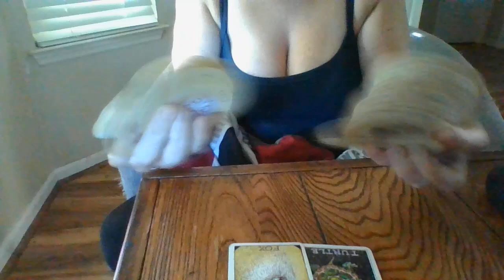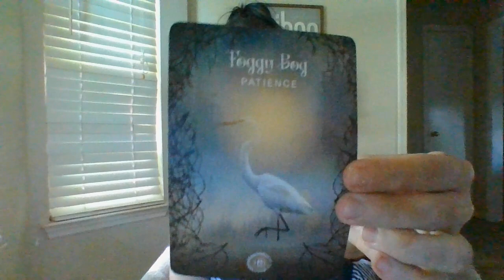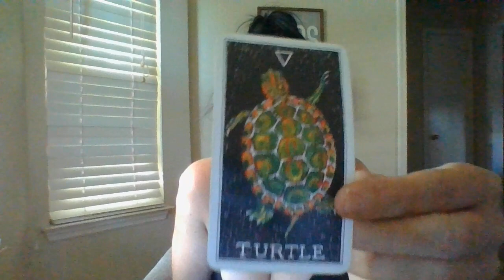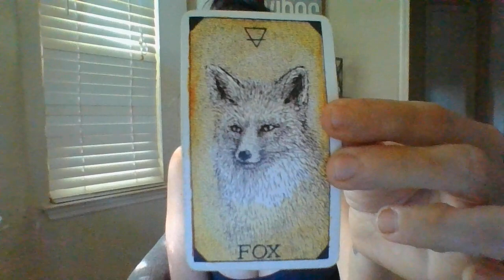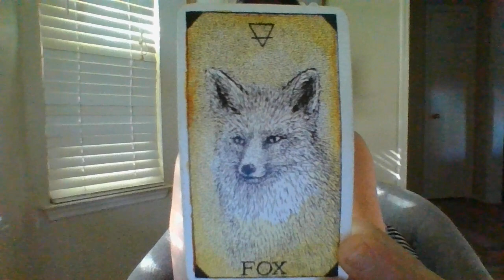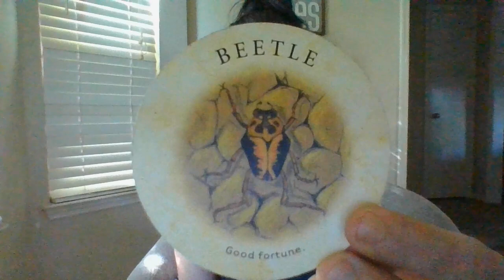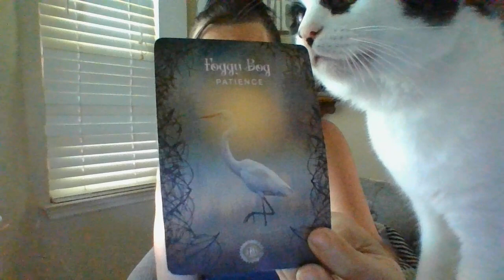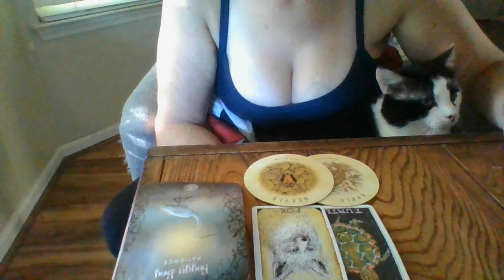LIBRA-SEPT 22- BUSINESSES ABOUT TO START BEINGINVESTIGATEDBYTHESTATE!ONLYFANSABOUTTOBFONAFIRESIGNFEM